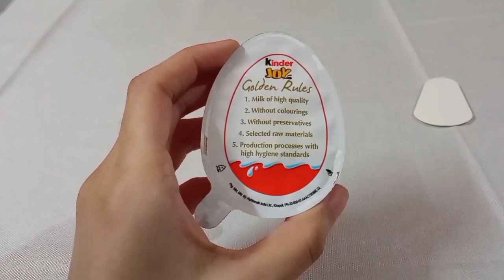Kinder Joy unboxing*Yummy chocolate Kids most favorite chocolate with toys asmr kinderjoy Plz like